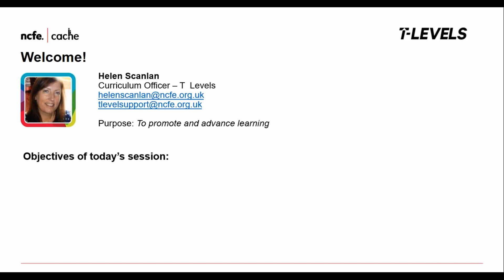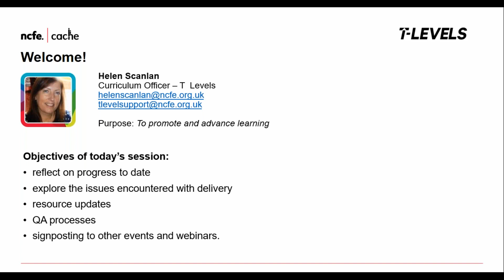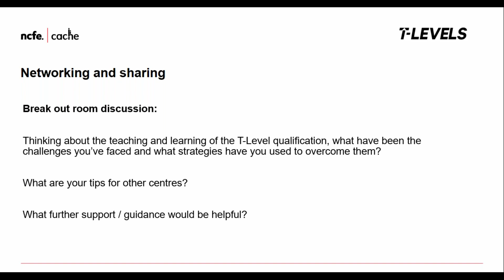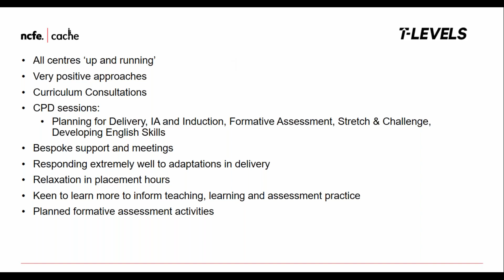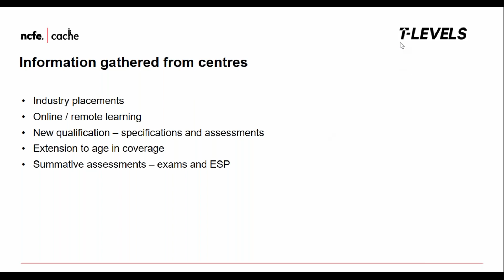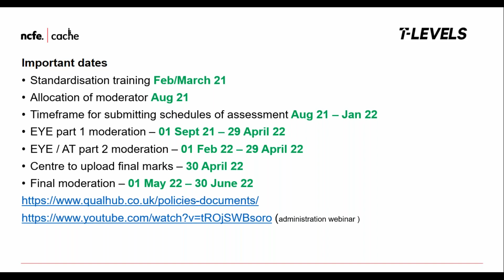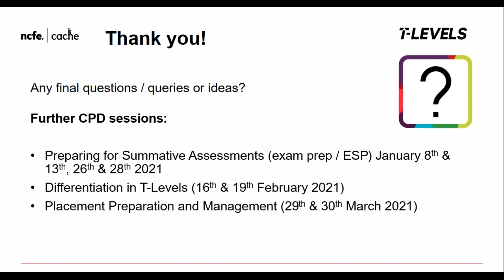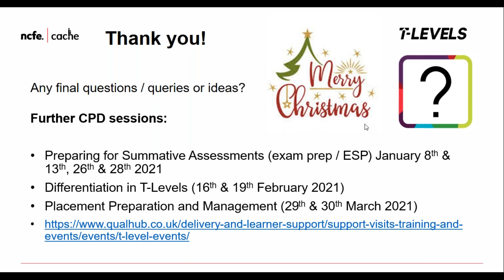T-Level Checkpoint 2 Webinar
This is an E&C T-level Checkpoint Webinar for 2020 Providers starting delivery in Sept 20. The webinar will adopt a workshop format and cover: Reflection on progress to date, issues encountered with delivery, resource updates, QA Processes and signposting to other events and webinars